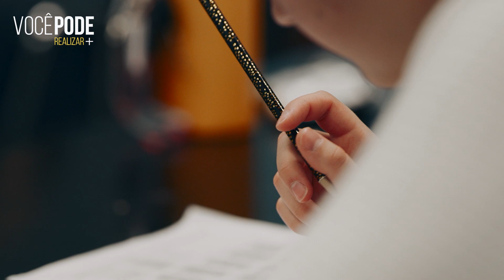AUTOSABOTAGEM: VOCÊ ESTÁ ACABANDO COM SUA VIDA AOS POUCOS (Motivação)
GRÁTIS: Guia Definitivo Para Criar Seu Negócio na Internet (Trabalhe em Casa)

Vídeos motivacionais semanais sobre desenvolvimento pessoal, motivação, reflexões, relacionamentos, finanças, qualidade de vida e tudo que você precisa para se desenvolver em todas as áreas da sua vida.

» Melhor Forma de Ganhar Dinheiro Online - (Clique no Link Abaixo)

» Aprenda Inglês Onde Quiser e na Hora que Puder! 100% real. - Wise Up Online - (Clique no Link Abaixo)

» Descubra o Segredo Para Viver Livre da Ansiedade! - (Clique no Link Abaixo)

» As Música Que Uso em Todos os Meus Vídeos - (Clique no Link Abaixo)